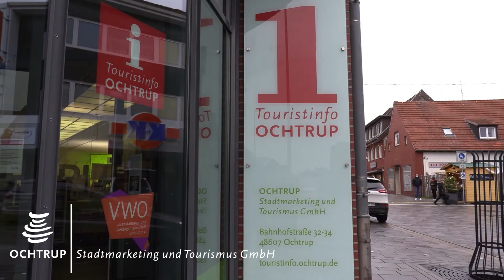Ochtrup Stadtmarketing und Tourismus GmbH - Ochtrup öffnet Türen und Törchen - OST Geschäftsstelle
Ochtrup öffnet Türen und Törchen
Acuh wir von der Ochtrup Stadtmarketing und Tourismus GmbH öffnen "unser" Türchen und geben einen kleinen Einblick in unsere Geschäftsstelle.